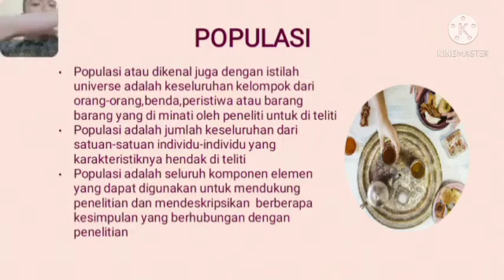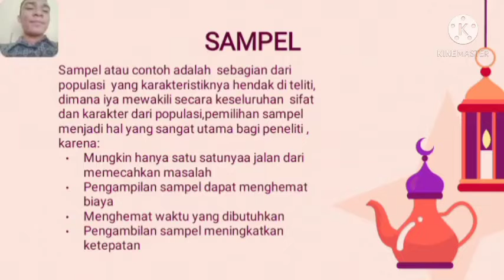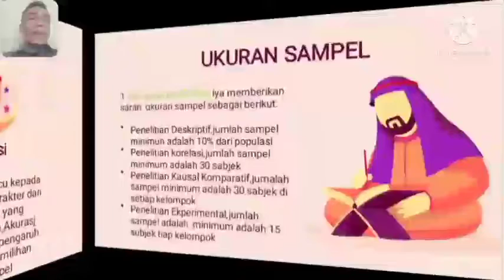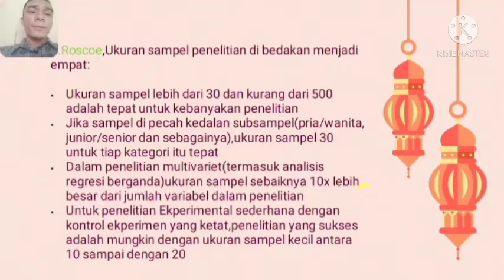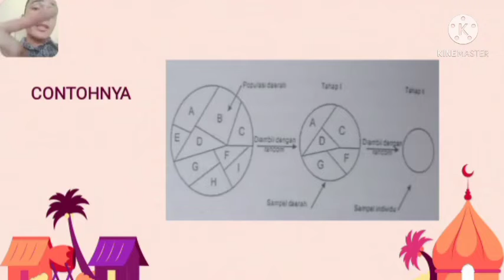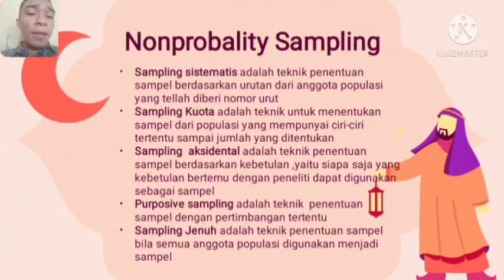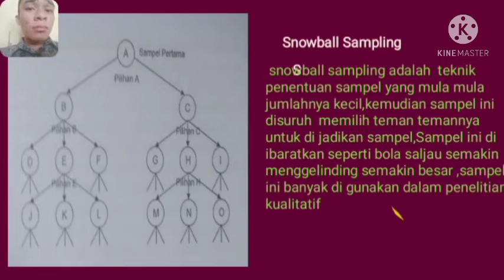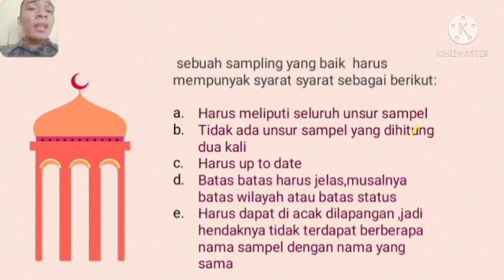[6] Husnul Qori | Populasi, Sampel dan Teknik Sampling Dalam Penelitian Pendidikan Kimia | Metopel